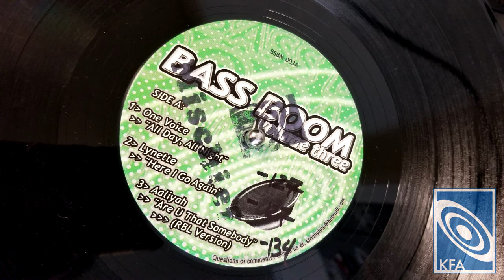One Voice - All Day All Night (Bass Boom)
Uptempo remix of One Vo1ce All Day All Night

For promotional use only - please support the original artists.
Any requests? (see, sometimes DJs take requests... sometimes)

KFA...Keepin It Real!! Peace to the World!